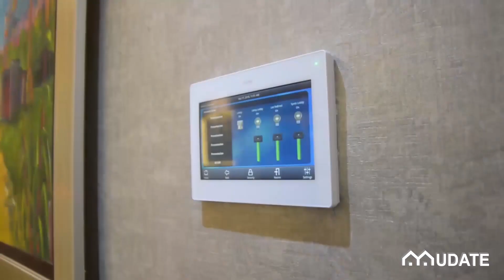Apartamentos exclusivos en el corazón de Ensanche Naco, Rep. Dom.